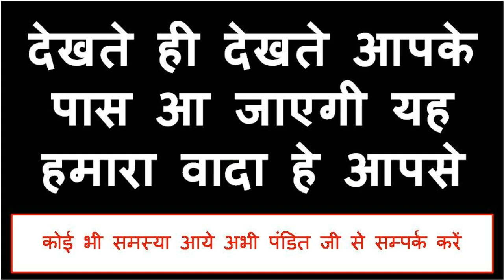कागज पर नाम लिखकर पड़ोसन को पटाने के सही तरीका